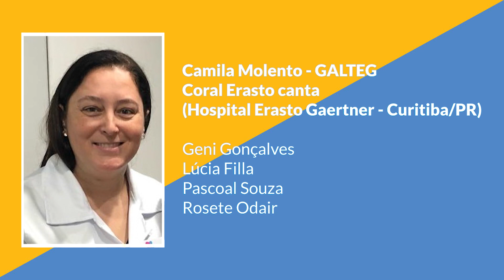Coral Vozes do Brasil - Julho Verde 2020